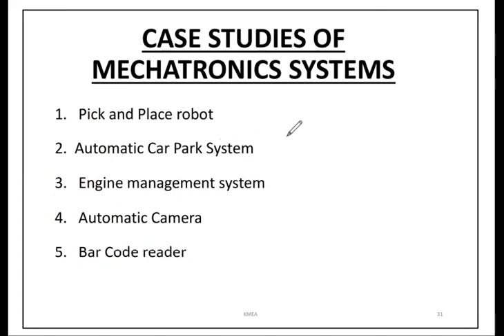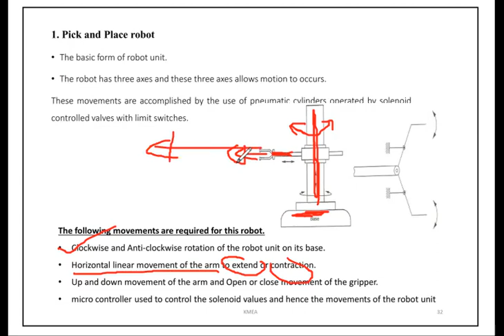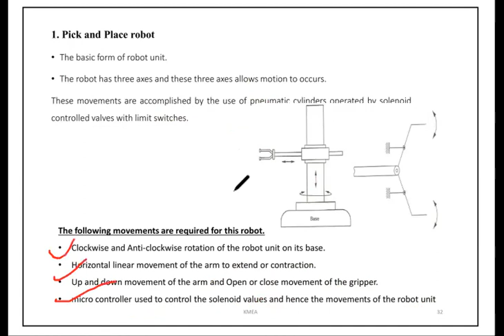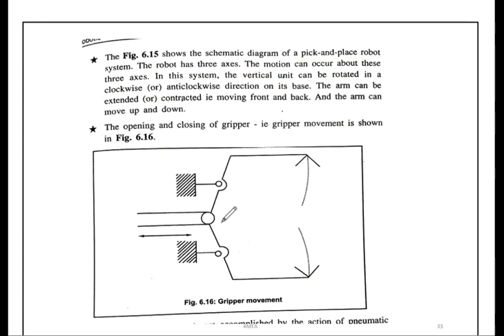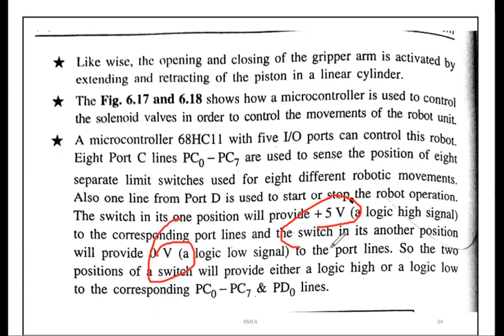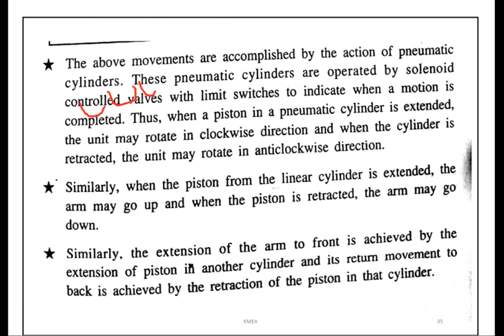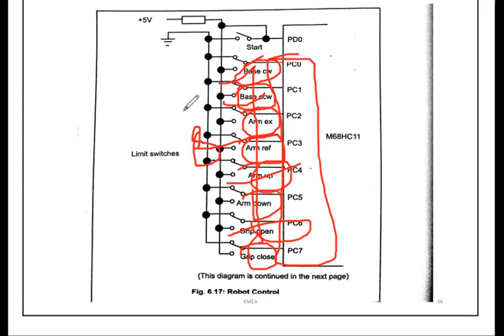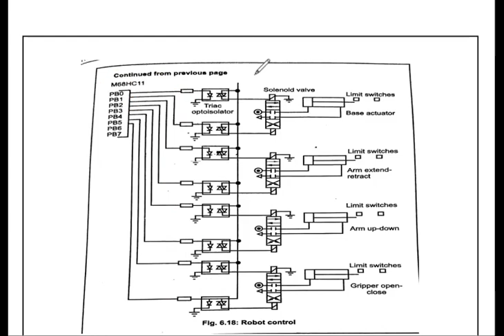MECHATRONICS MODULE 6 QUICK REVISION PART 2 : CASE STUDIES